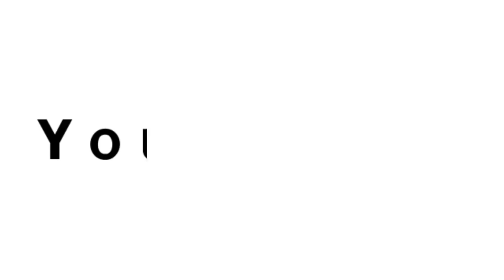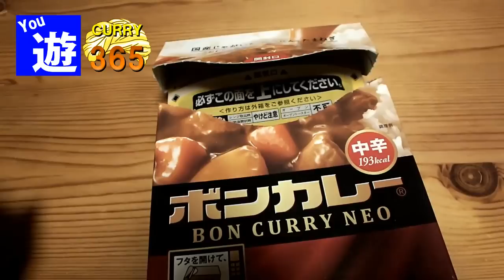365日レトルトカレーを食べ続けるオッサン #1 【ボンカレーネオ】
365日レトルトカレーを食べ続けるオッサン。2015年1月1日元日。大塚食品・ボンカレーネオを食レポ。